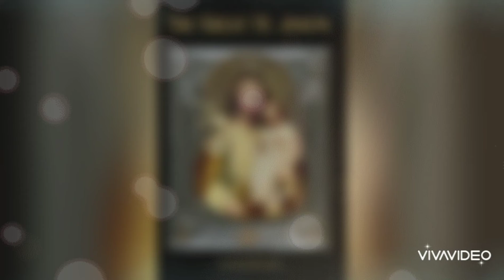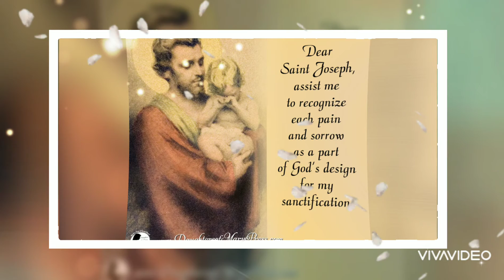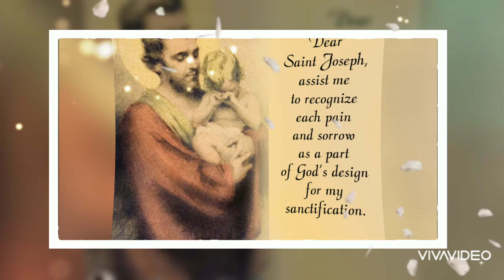St Joseph Novena Day 6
Day 6– Saint Joseph Novena

Let us begin, In the name of the Father, and of the Son, and of the Holy Spirit. Amen.

Oh, St. Joseph, whose protection is so great, so strong, so prompt before the throne of God. I place in you all my interests and desires. Oh, St. Joseph, do assist me by your powerful intercession, and obtain for me from your divine Son all spiritual blessings, through Jesus Christ, our Lord. So that, having engaged here below your heavenly power, I may offer my thanksgiving and homage to the most loving of Fathers.

Oh, St. Joseph, I never weary of contemplating you, and Jesus asleep in your arms; I dare not approach while He reposes near your heart. Press Him in my name and kiss His fine head for me and ask him to return the Kiss when I draw my dying breath. St. Joseph, Patron of departing souls – Pray for me.

This prayer was found in the 50th year of Our Lord and Savior Jesus Christ. In 1505 it was sent from the Pope to Emperor Charles when he was going into battle. Whoever shall read this prayer or hear it or keep it about themselves, shall never die a sudden death, or be drowned, not shall poison take effect of them; neither shall they fall into the hands of the enemy; or shall be burned in any fire, or shall be overpowered in battle.

Say for nine mornings for anything you may desire. It has never been known to fail, so be sure you really want what you ask.

Amen

DAY SIX

O glorious Saint Joseph,
appointed by the Eternal Father
as the guardian and protector of the life of Jesus Christ,
the comfort and support of His Holy Mother,
and the instrument in His great design
for the redemption of mankind;
you who had the happiness of living with Jesus and Mary,
and of dying in their arms,
be moved with confidence we place in you,
and procure for us from the Almighty,
the particular favor which
we humbly ask through your intercession...

Amen.

 O Glorious St. Joseph, faithful follower
of Jesus Christ, to you do we
raise our hearts and hands,/ to implore
your powerful intercession in obtaining
from the benign Heart of Jesus/ all the
helps and graces necessary for our spiritual
and temporal welfare,/ particularly
the grace of a happy death,/ and the special
favor we now implore.

O guardian of the Word Incarnate,/
we feel filled with confidence/ that your
prayers on our behalf/ will be graciously
heard before the throne of God./

O Glorious St. Joseph,/ through the
love you bear to Jesus Christ,/ and for
the glory of His name,/ hear our prayers
and obtain our petitions. (Repeat 7times)
Let us pray
O Glorious St. Joseph,/ spouse of the
Immaculate Virgin,/ obtain for us a
pure,/ humble, and charitable mind,/ and
perfect resignation to the divine Will./
Be our guide, father and model through
life,/ that we may merit to die as you
did,/ in the arms of Jesus and Mary.

Amen